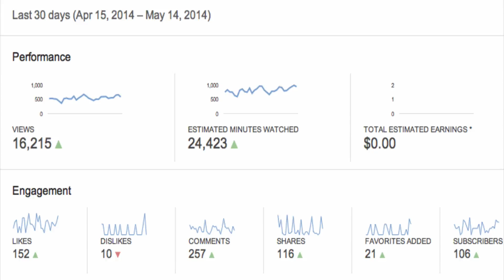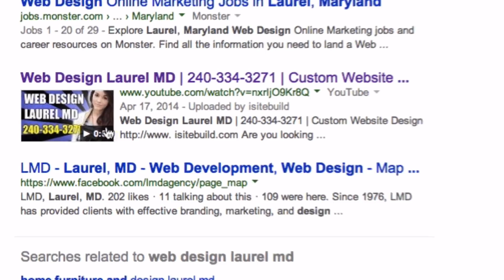Top 4 YouTube Ranking Factors That Get More Traffic, Leads And Sales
Top YouTube Ranking Factors That Get More Traffic, Leads And Sales

Did you know that if your video is ranked on the first page of Google it will get 93% more traffic than if it's the second page or subsequent pages?

More traffic means more leads and more sales if your marketing funnel has been set up correctly.

So what are the Top 4 Ranking factors of YouTube?

1. Video Engagement

If your video does not capture the attention of your viewers there's no use optimizing it. Tell viewers what they're going to get in the first 10 seconds. Include images, music, annotations and calls to action to keep viewers engaged thoughout your video.

Check YouTube analytics to see if people are watching your videos all the way through. If not, add more value or change the style of your videos.

2. Video Optimization

If your video is not correctly optimized it won't get high rankings on Google and YouTube.  Include your main keyword in the title, description and tags.

Upload a transcript of your video content so Google can index your keywords and find your video.

3. Video Promotion

The more eyeballs that watch your video the more traffic, leads and sales you'll receive. After uploading your video make sure you share it on all your social media properties such as Facebook, Twitter, LinkedIn, Google+.

Grab the embed code so the video can play on your blog. Share it on social bookmarking sites to build backlinks to your video.

4. Custom thumbnail image

If you want your video to stand out amongst all the other listings on Google you need to create a thumbnail image that captures the attention of people scanning Google's result pages.

Create an image that includes the face of a person as well as large text that can be read at thumbnail size.

If you want to get more traffic, leads and sales using YouTube videos get my YouTube Training Course at